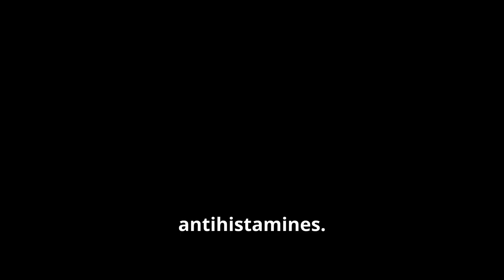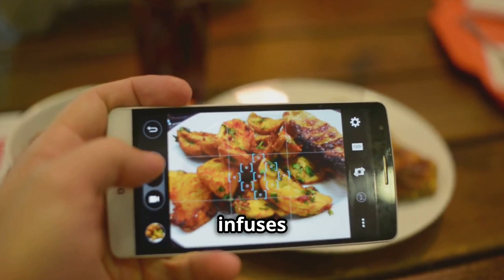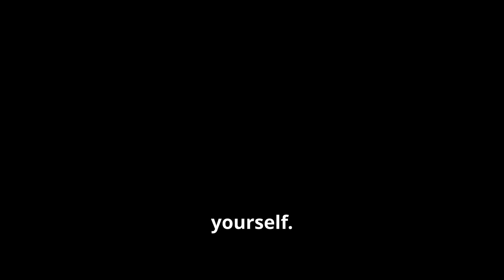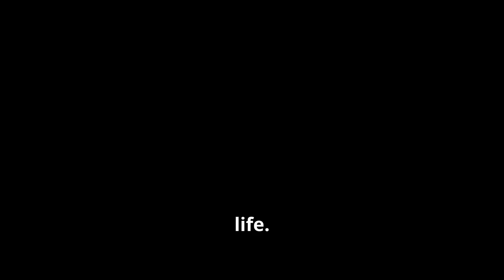Herbal Remedies That REALLY Work for Everyday Ailments!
Unlock the secrets of HolisticHealth with these powerful HerbalRemedies for everyday ailments! In this video, we explore the world of HerbalMedicine and share effective, scientifically-backed solutions to common health issues. From calming anxiety to boosting your immune system, these remedies are perfect for anyone seeking AlternativeMedicine options.

Discover how to soothe sore throats, support overall HealthAndWellness, and reduce reliance on pharmaceuticals. Dive into the natural healing power of herbs and take control of your health the holistic way. Tune in and transform your wellness journey today!